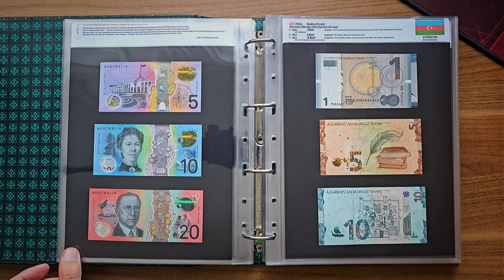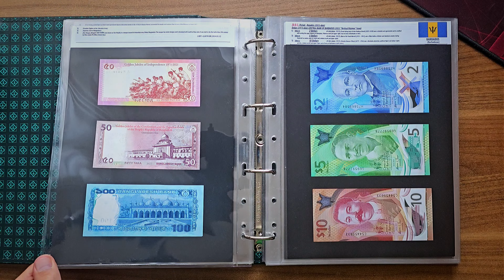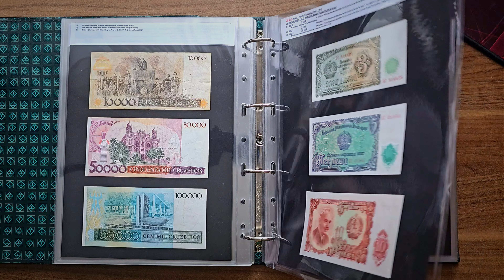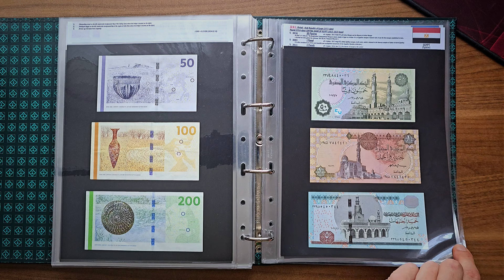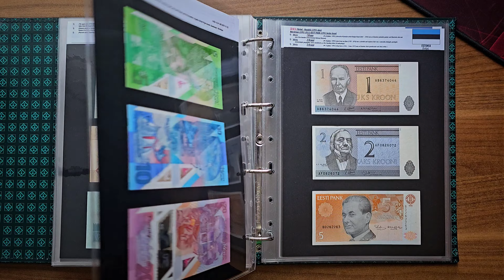Banknote collection/album 2024/July Part 1 - updated look (Banknotų kolekcija/rinkinys albume)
Small collection of world banknotes in album with updated look, hope you like it :)
It is just small part, if you gone like it gone be more, if not, gone be more anyways :)

LT:
Nedidelė pasaulio banknotų kolekcija atnaujintame albume, tikiuosi patiks :)
Tai tik maža dalis, jei patiks bus daugiau, jei ne, vis tiek bus daugiau :)

RU:
Небольшая коллекция банкнот мира в альбоме с обновленным внешним видом, надеюсь, вам понравится :) Это всего лишь малая часть, если вам понравилось, то будет больше, если нет, то будет больше в любом случае :)